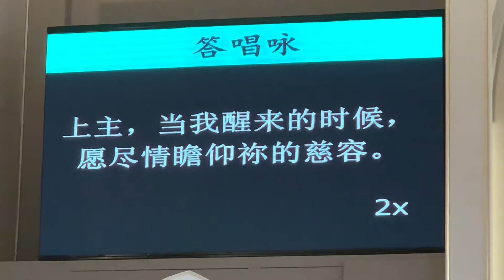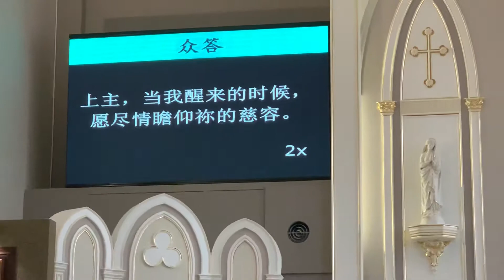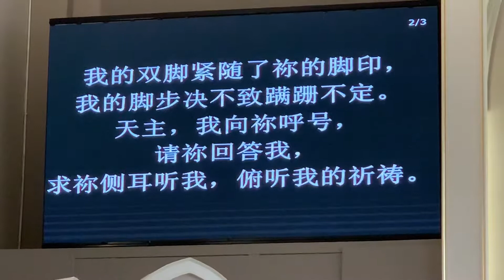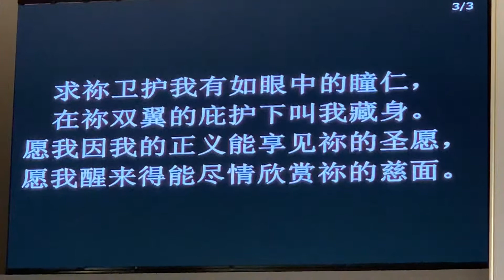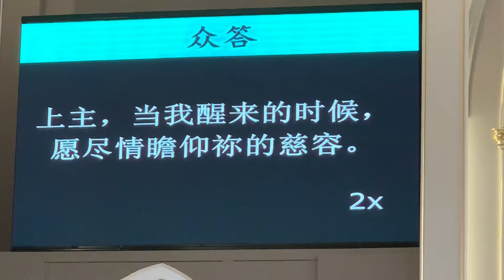星期日, 星期天, 重新的第一天！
每星期的第一天, 也是重新的第一天！